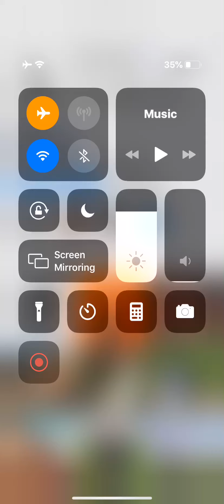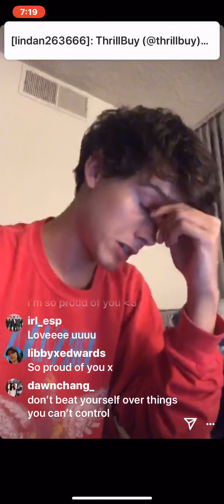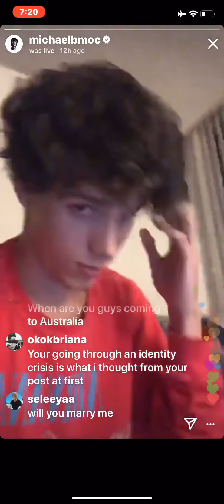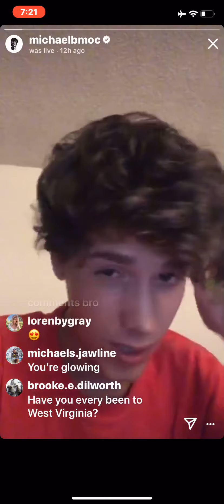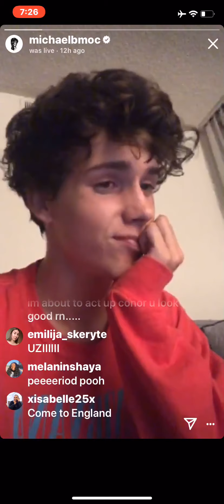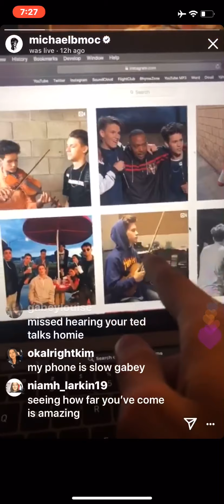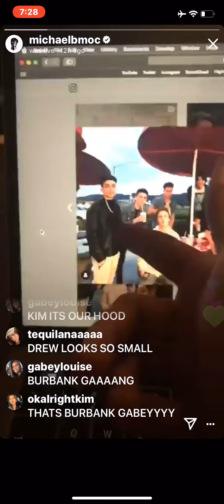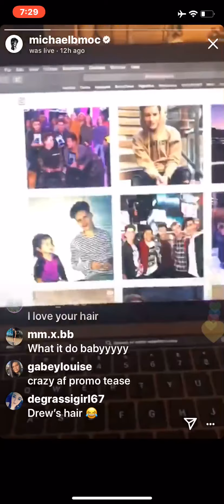Michael Conor’s Live (8/2/19) Part 1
Here is the full live that Michael did 8/2. The live was way to long so I’m putting it in five parts.